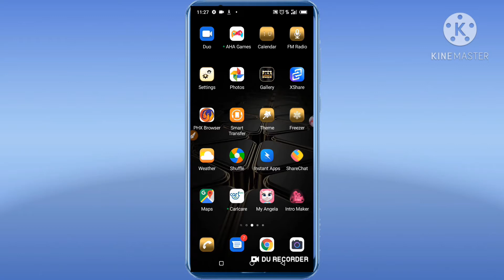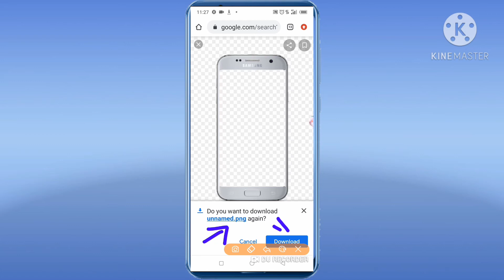howtodownloadPng to Android phone//How to download Png to Android phone//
main aapko is video mein bataen aur chrome browser se Android phone mein unlimited PNG kaise download karte hain to I hope aapko video achcha laga Ho to video achcha laga Ho to please video ko like karna comment karna share karna agar mere channel per new ho to please channel ko subscribe karna aur beleye kan ko press karna ki main koi bhi new video dale to aapke pass notification Jaye

Edit.ananya Rauniyar

Instagram I'd. Ananya Rauniyar9340

 Love you all YouTube family thanks itna support krne ko and keep suppoding ❤️👈 you all bro and sis

Likee I'd.Ananya5556

 Thank you so much itna support krne ko keep suppoding ❤️👈 you all.